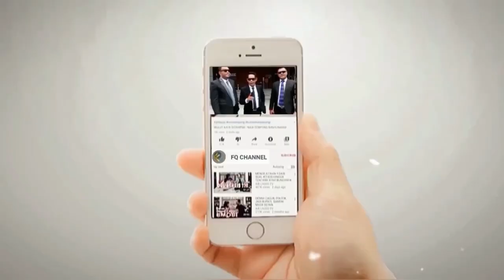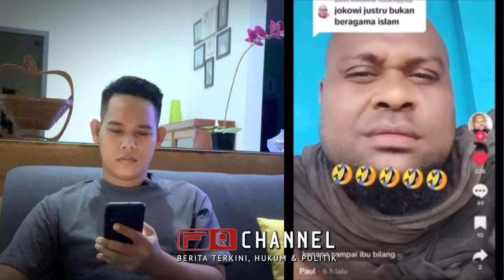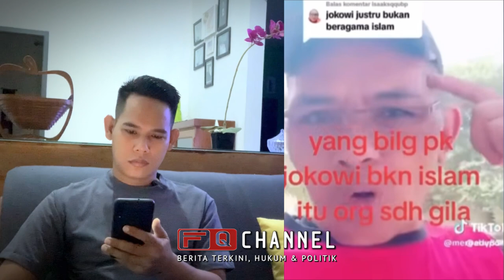KADRUNWATI PENDUKUNG ANIES BIKIN UL4H, FITN4H JOKOWI BUKAN ISLAM